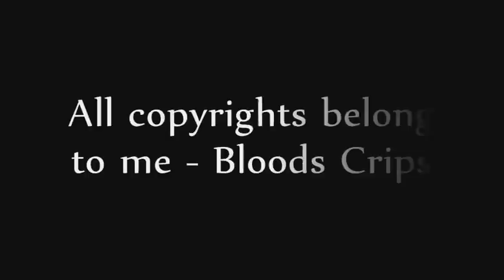Tribute to dead rappers. Part 2